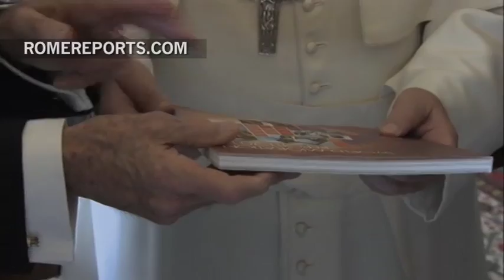El Papa se reúne con al director general de la Organización Internacional para las Migraciones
Francisco mantuvo un encuentro con William Lacy Swing, el Director General de la Organización Internacional para las Migraciones. Así le dio la bienvenida al Palacio Apostólico del Vaticano.